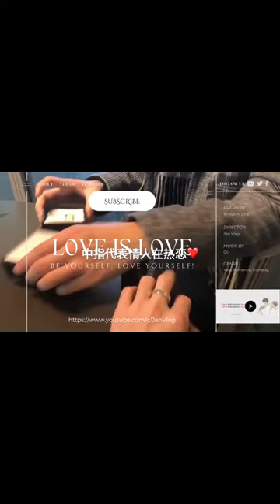[Engsub/BL] How did the heartfelt love period go? || Chen Lv & Liu Cong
Chen Lv/ Trần Luật: @Clv陈律

Jen Vlog